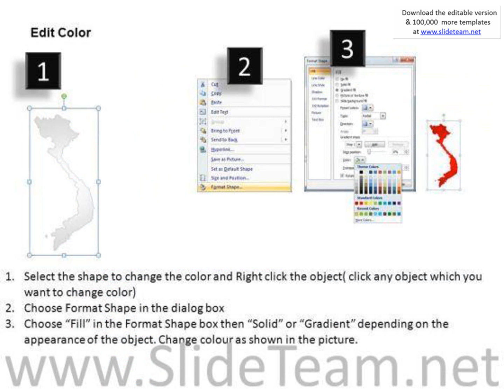vietnam powerpoint maps presentation infographics slides